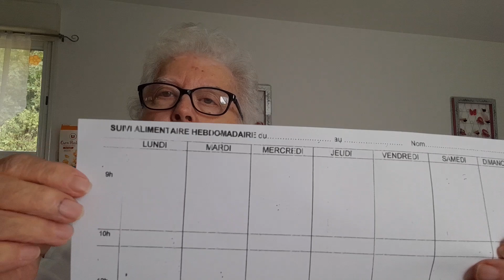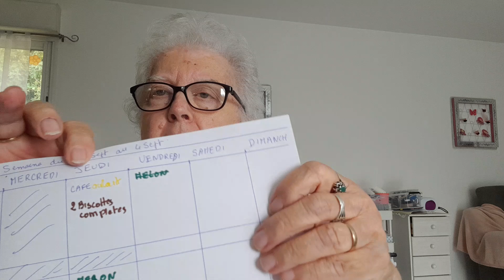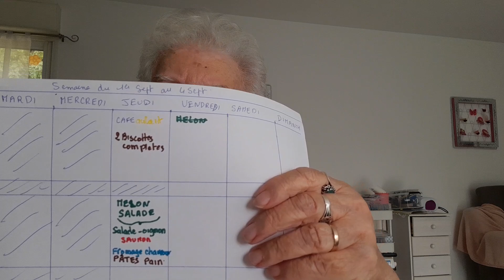blabla grrrrrrrrrrrrr !!!!!!!!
merci
bonne journée